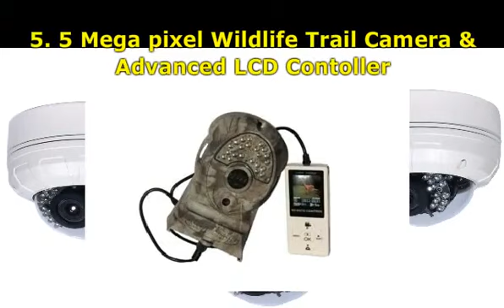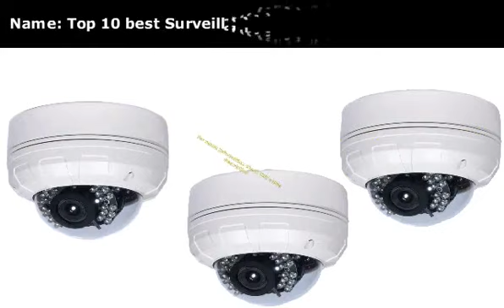Best selling Surveillance Cameras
Best selling home security systems
Best selling home security system
home security
security systems for home
security systems
security system

home security
wireless home security systems
wireless home security system
wireless home security
wireless security systems
wireless security system
wireless security
security systems
security system
security system for home
Best selling home security systems reviews
home security reviews
home security system reviews
wireless security
home security
Home Security Systems
Home Surveillance System
Video Surveillance System
CCTV System
Surveillance Camera Systems
CCTV Surveillance System
Surveillance Cameras
CCTV Cameras
Security Cameras
Digital Video Recorders
cctv dvr
surveillance DVR
security dvr
directv hd dvr
wireless surveillance camera
wireless surveillance system
Complete Surveillance Systems